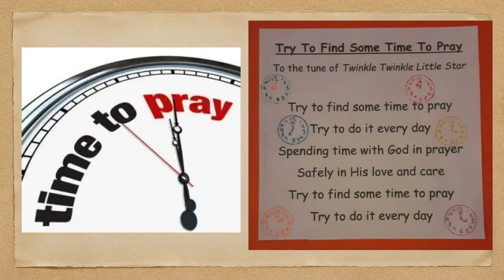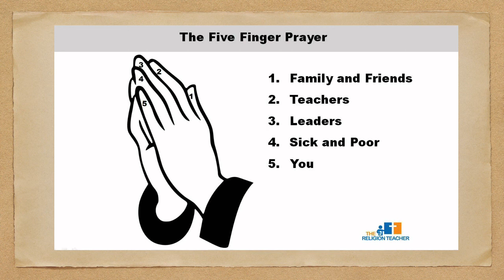Gospel Assembly 8th February 2021